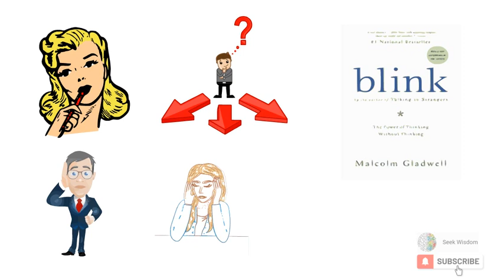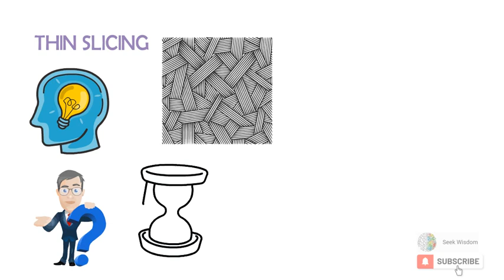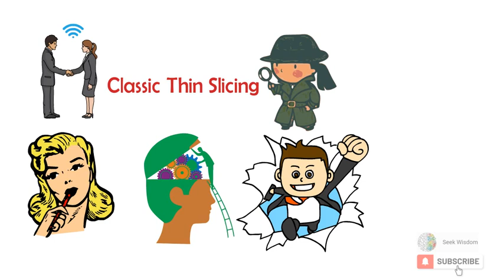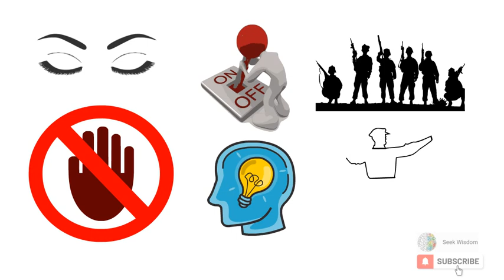Blink: The Power of Thinking without Thinking - Summary | Malcolm Gladwell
This book shall help you understand the power of your subconscious brain to make snap judgements and how to control the functioning of this power in different situations.

We assure, next time you will never think without thinking this concept and will be amazed to see how you are giving snap judgements.

If you want to buy this, you may access the below links:

Amazon India